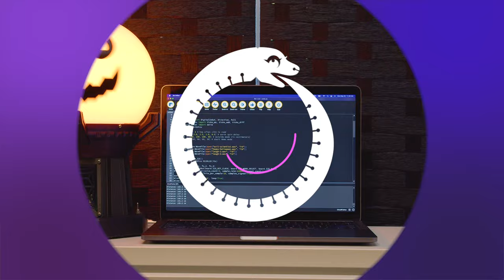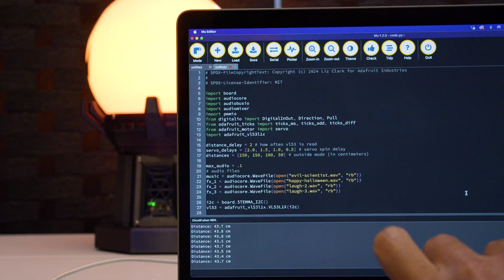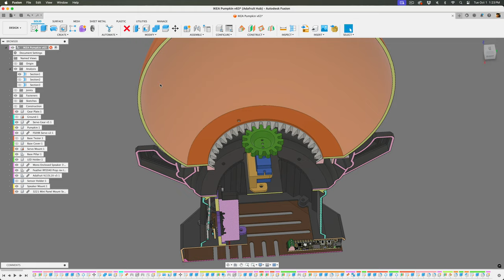PropMaker Jack O'Lantern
Turn an IKEA Pumpkin LED lamp into a distance sensing Halloween prop that plays music and sound effects! A continuous servo rotates the pumpkin as spooky laughter blasts from the 3D printed base. Perfect for greeting your guests at Halloween parties or scaring treat or treaters.

IKEA LED Lamp Kustfyr